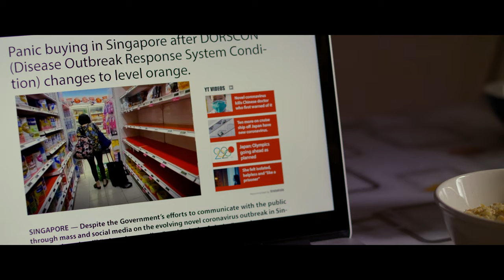Shopping Angels - Short Trailer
This is part of the SG United Content Series supported by IMDA. Let’s stay hopeful and stay united! SGUnited StayHealthyGoDigital.

Set during the first few weeks of the coronavirus spread in Singapore, “Shopping Angels” is based on a true story triggered by irrational “panic buying. It follows the life of the young Merlin, a young Singaporean that has decided to voluntary quarantine himself taking extreme precautions, like hoarding food, masks… Every day he follows a strict routine enjoying the isolation but his uncontrolled fear causes him occasional anxiety attacks. Merlin meets Lucy, a girl of his age that has moved next door to take care of her ill grandmother Yvonne. He learns to overcome these fears through caring for others, in touching and sometimes comical results.

Production Company: Castle Island Pictures
Writer/Director: Miguel Almagro
Cinematographer: Darius Shah
Production Designer: Chris Pellizzari
Line Producer: Angelus Iszar

CAST:
Darren Guo Chengwei - Merlin
Wendy Zhuo Hui Ling - Lucy
Estella Kwok - Yvonne
Hakim Kasper - Bryan
Hazim Saini - Martin
Syukii Wan - Silvia